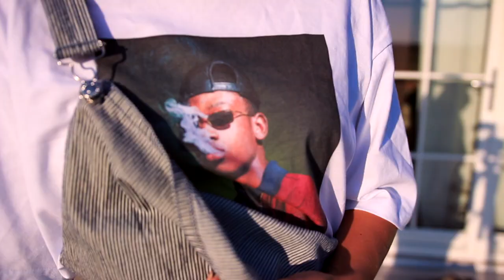London Haul x Lookbook